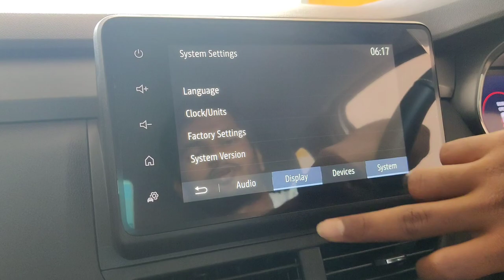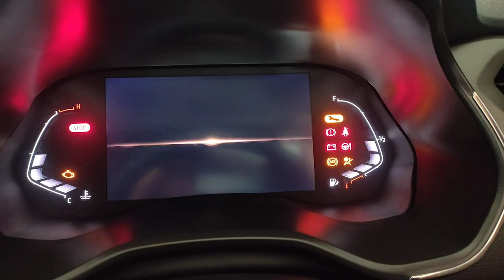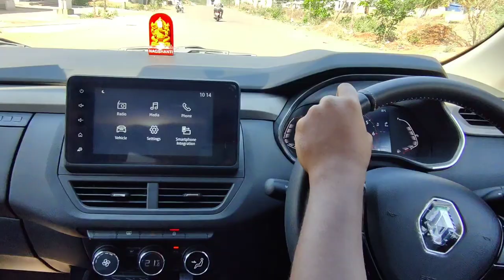Renault Kiger RXZ Turbo petrol overview | Driving impressions | automotive freak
We explored this RXZ variant of the all new Kiger, the car is well contained in all the aspects and nearly the best VFM.
what do you think about this comment down.
and let us know your thought on this car as well as the video.

Blog on Kiger.